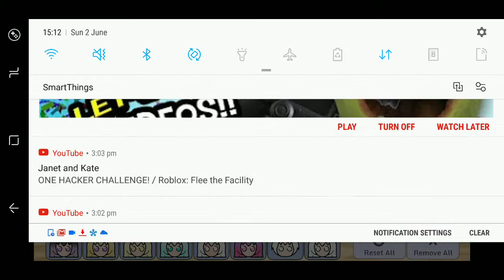The 2 adopted separated sisters p.1